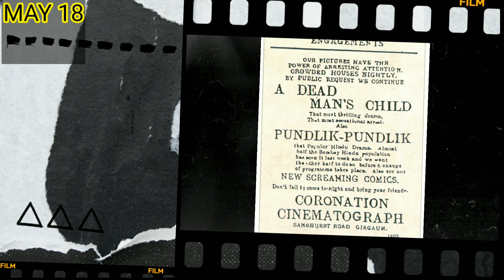18th MAY | 18 मई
THINGS HAPPENED ON MAY 18 :

भारत की सबसे पहली फिल्म Shree Pundalik रिलीज मुंबई में रिलीज हुई, जो कि एक नाटक की रिकॉर्डिंग होने की वजह से पहली फिल्म नहीं मानी जाती।
1912

47 साल पहले सुदान के एक एयरपोर्ट पर प्लेन हाईजैक हो गया था और बम फटने के कारण उसमें बैठे सारे 82 लोगों की मौत हुई थी।
1973

प्रोजेक्ट "स्माइलिंग बुद्ध" के तहत इंडिया परमाणु बम टेस्ट करने के लिए छठा देश बना था।
1974

30 साल पहले फ्रांस की एक ट्रेन ने तब तक की सबसे ज्यादा रेल स्पीड(515.3 km/h) तक पहुंचने का रिकॉर्ड बनाया था।
1990

हबल टेलीस्कोप के दूसरे फोटो से पता चला कि प्लूटो के   दो चांद हैं(Nix & Hydra)।
2005

About Channel :

We are making a video daily.
Well, more than 1 if you want on any topic.

You'll get daily one video about what happened that day in history.

Everything is in hindi in the video!

Don't forget KNOW IT A TIME.